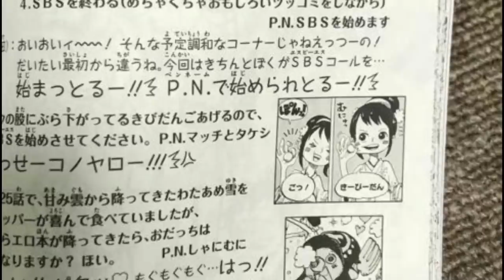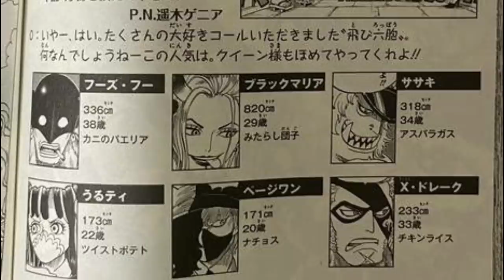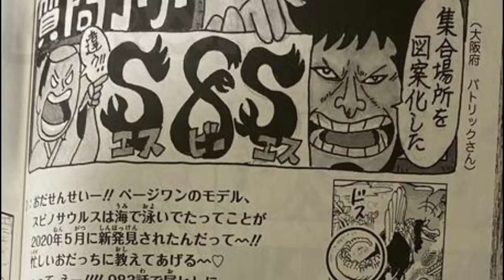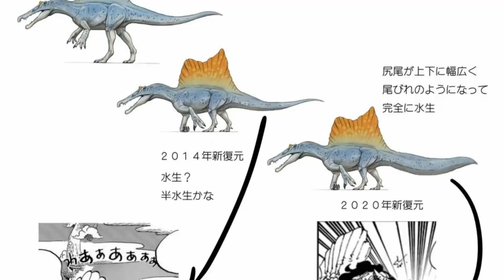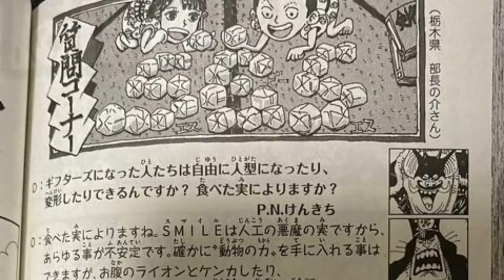BOMBA! REVELADO O QUE ACONTECE APÓS LUFFY SE TORNAR REI DOS PIRATAS? ONE PIECE SBS VOL 97